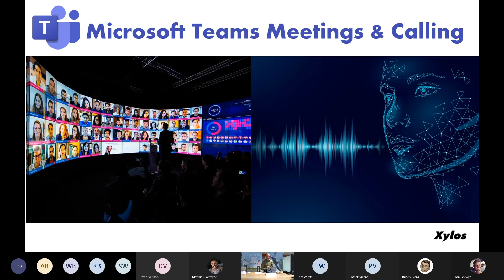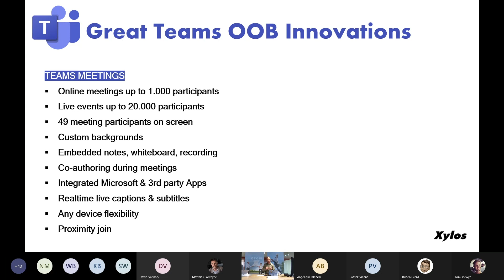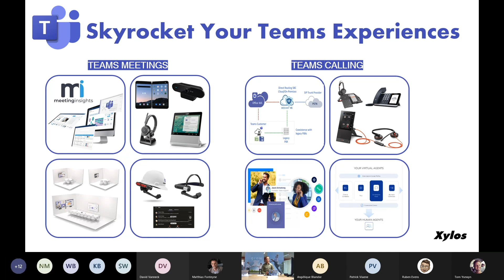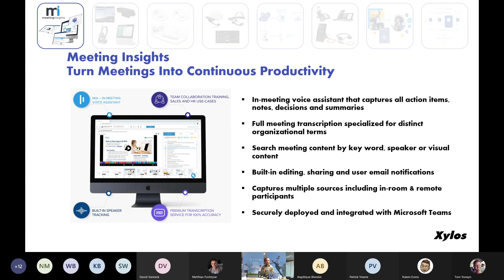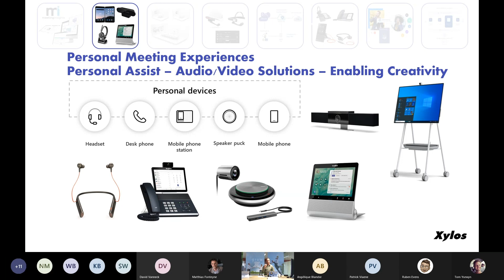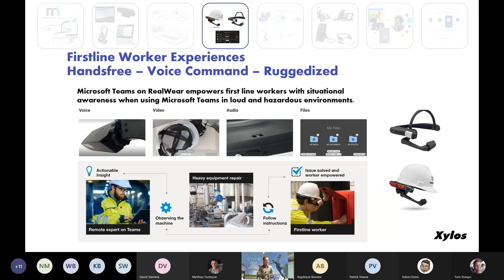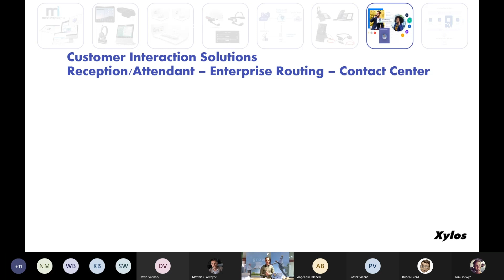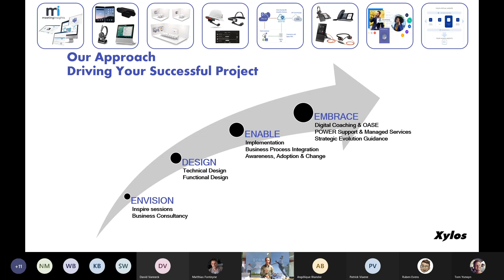Webinar - Modern Workplace - Modern People - Effective communication in Teams – Kristof Maes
Hello, is it me you’re looking for? Effective communication in Teams – Kristof Maes. Reinvent your everyday contacts and centralize all communication with Teams Calling and Contact Center.